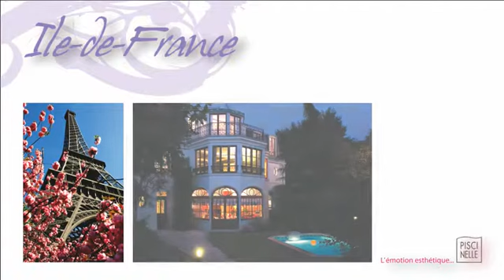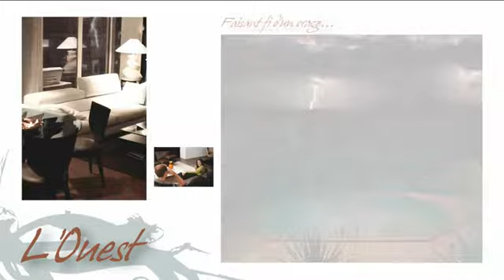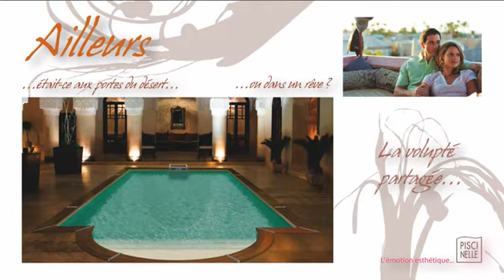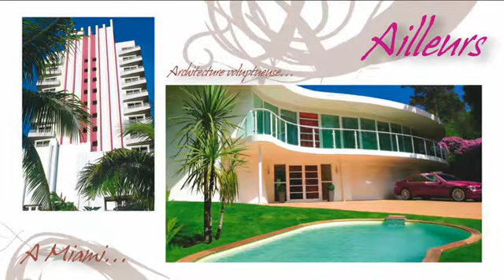L'univers esthétique Piscinelle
Découvrez l'univers Piscinelle à travers de magnifiques photos de piscines. Diversité, raffinement, imagination : l'étendu des possibles en video.